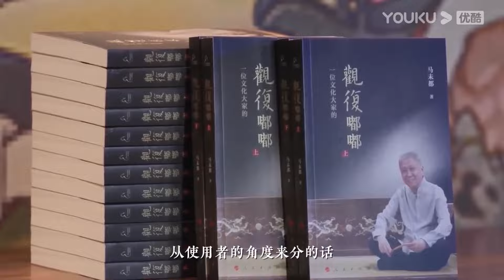马爷教你高質量交流！学会这几点，與人打好交道不成問題！圆桌派 3#窦文涛#锵锵行天下#马未都#蒋方舟#李玫瑾#优酷纪实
窦文涛打造全新“活色生香”聊天真人秀节目
神侃包罗万象的话题，立足网络，开启全新的“谈论+互动”节目模式

这里每天都会为大家更新热门综艺哟